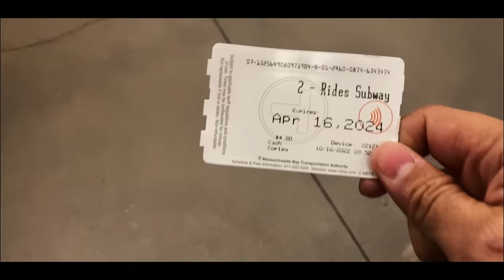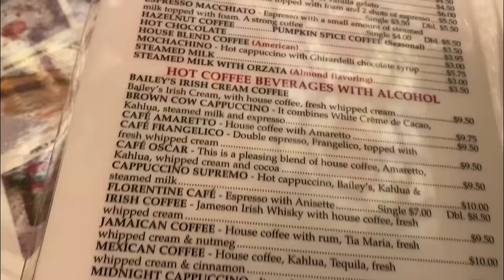Persiapan ultah - .ID Weekly Vlog Eps 90